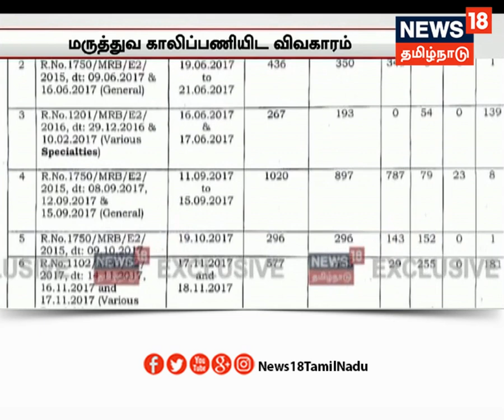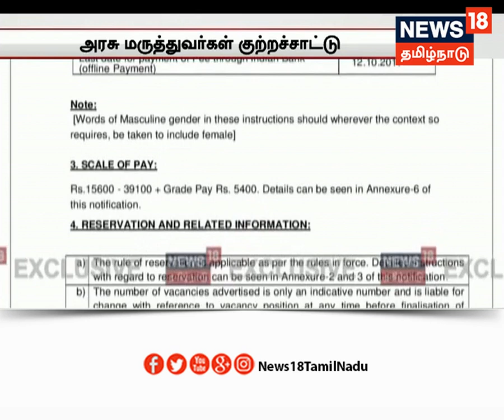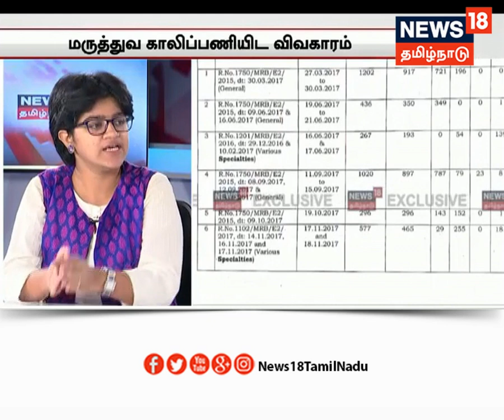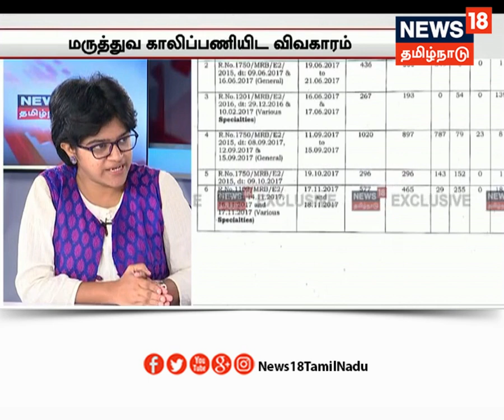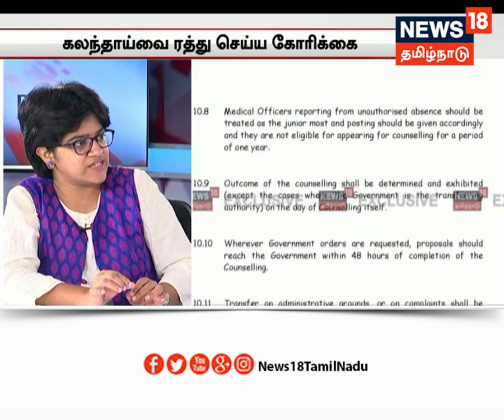மருத்துவ காலிப்பணியிட விவகாரம்: சாதிவாரி இடஒதுக்கீடு பின்பற்றப்படுகிறதா?